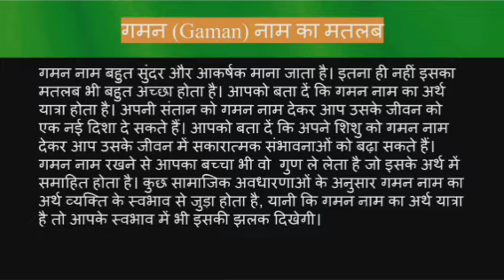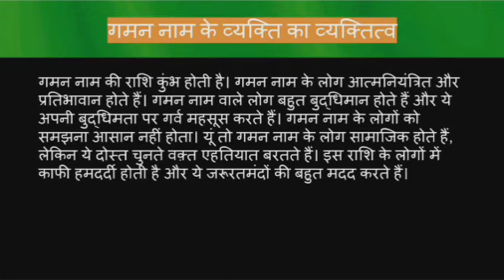Gaman name meaning in hindi | gaman naam ka matlab kya hota hai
Gaman naam ka matlab
Gaman name meaning in hindi
Gaman naam mane k